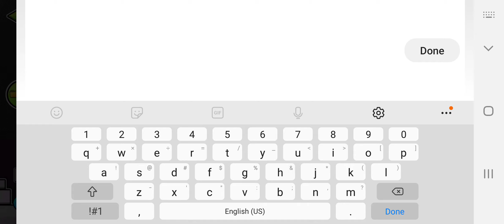"iS" by Grenate - weekly demon | geometry dash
trying to upload more